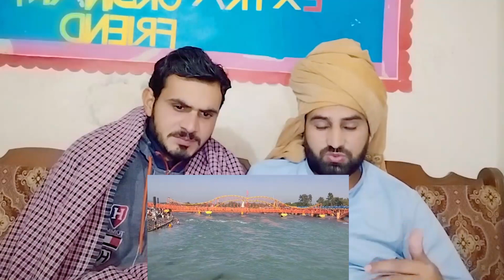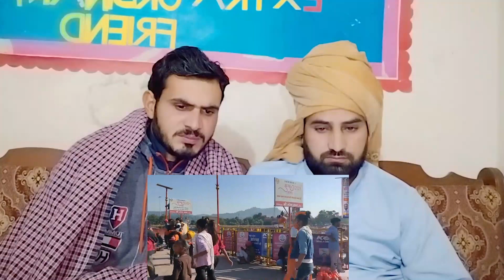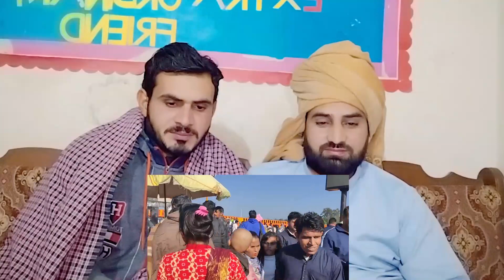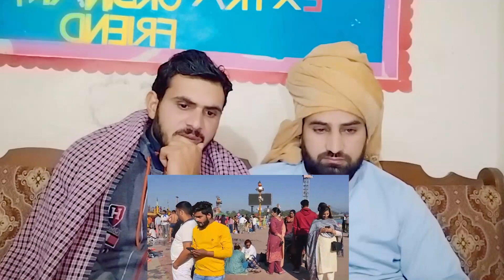Haridwar आज दोपहर मे नीला हुआ जल | पारदर्शी हुआ हर की पौड़ी की जल| Har ki Paudi|PAKISTAN REACTION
credit:
THIS VIDEO IS ABOUT Haridwar आज दोपहर मे नीला हुआ जल | पारदर्शी हुआ हर की पौड़ी की जल| Har ki Paudi    pakistani reaction pak media on india latest today
Lets Be Friends On Facebook :
ZAMI CH Instagram :
pakistanreaction jumbo reaction